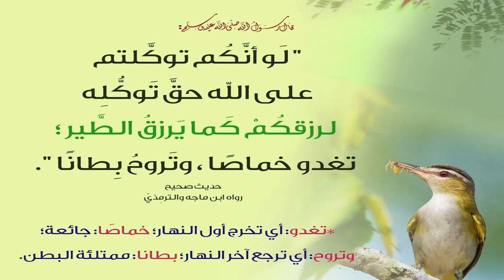كنوز البركة (3)